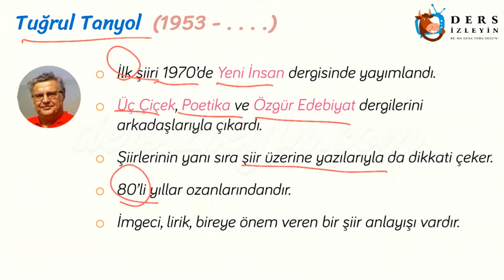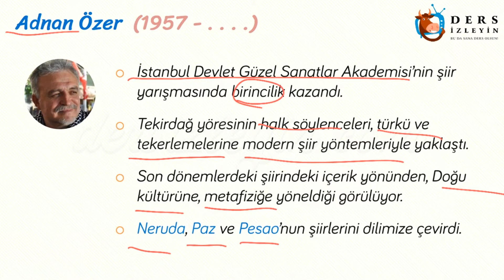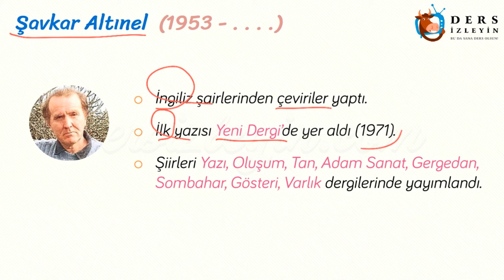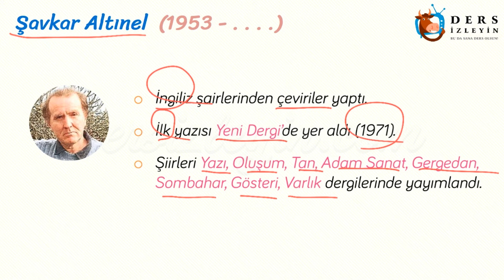1980 SONRASI ŞİİRİMİZDEKİ ÖNEMLİ ADLAR - 5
Bu videomuzda 1980 Sonrası Şiirimizde Önemli İsimlerden Tuğrul Tanyol, Adnan Özer ve Şavkar Altınel'in edebi özellikleri ve eserleri anlatılacaktır. Konunun videosunu izleyerek konuyu daha iyi kavrayabilir ve bilginizi pekiştirebilirsiniz.